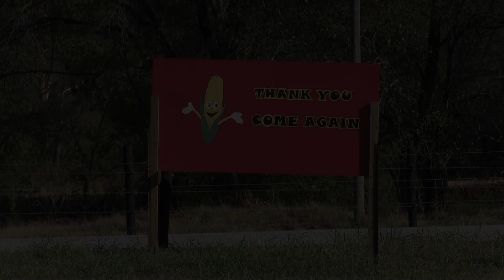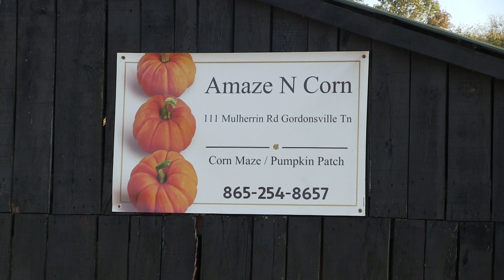2019 Amaze n Corn